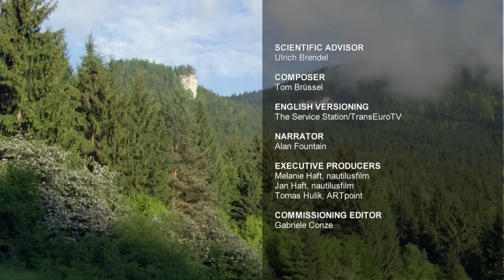King of the Mountains – Golden Eagle | Go Wild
Aerials of mating Golden eagles, a fight between a Golden and a White-tailed eagle and a close look into the nursery of these birds combined make a spectacular film. This documentary gives an intimate portrait of this large bird of prey and tracks the birth and coming of age of two Golden Eagle chicks in the High Tatra Mountains, from the hatching of the eggs, until the moment when the young birds leave the nest. Tragic and funny moments make this movie an entertaining trip into the treetops of the European forests.